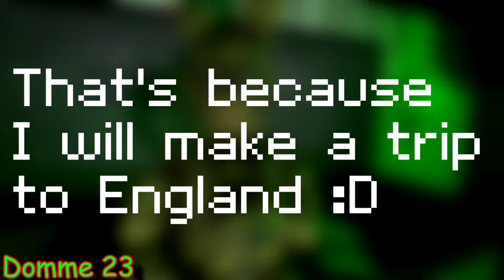I'm making a trip to England :D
So yes ...
I won't be at home for one week.